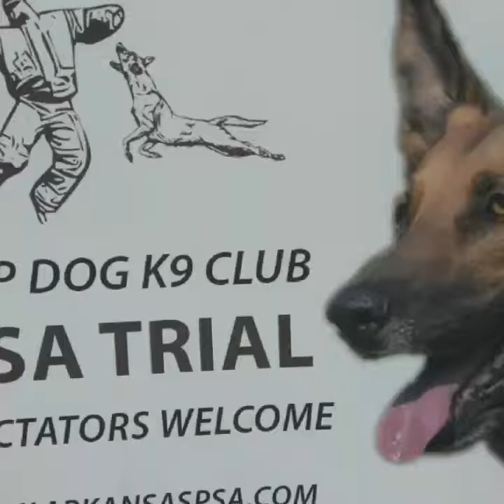Riddick PSA PDC Obedience routine